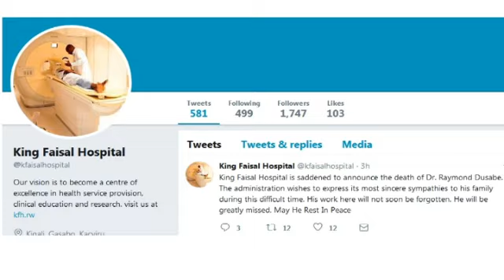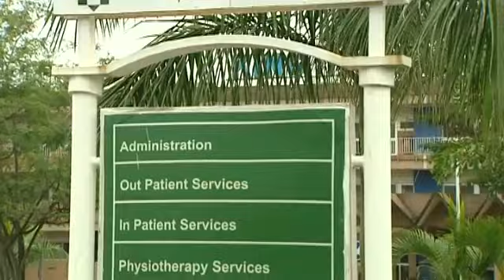Umuganga w'umunyarwanda, Dr. Raymond Dusabe, yiciwe Muri Afurika Y'epfo ari mu kiruhuko